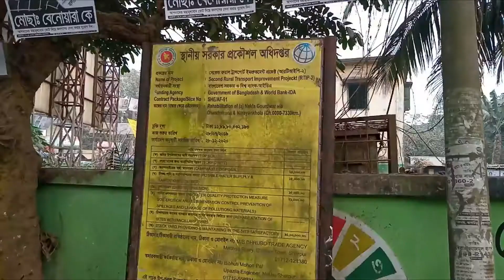নকলায় ভোরের দর্পনের খবরের পর শতভাগ বাস্তবায়ন হলো সড়কের কাজ || NAN TV